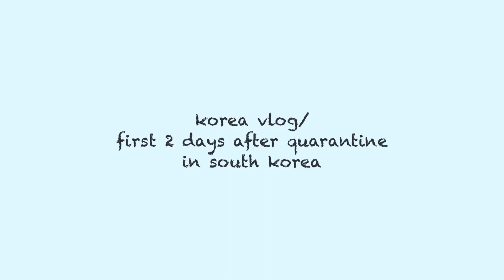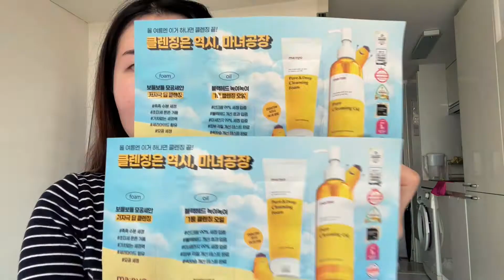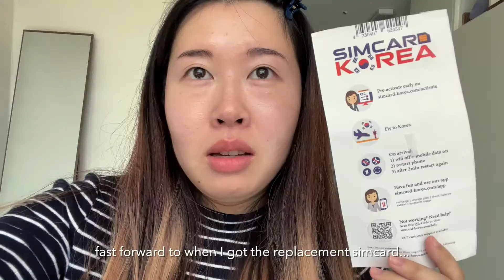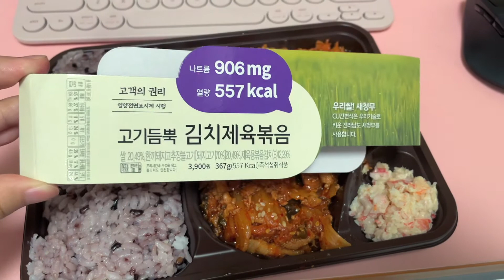First 2 Days in Korea after quarantine (ft. food, oliveyoung, and daiso haul)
i show my 2 days after quarantine in south korea and you will see food highilights, what i bought from olive young and daiso (korea's affordable store that sells almost everything), and complaining about my prepaid sim card that once again didn't work.

this vlog was initially gonna show my first week or first month in korea but tbh I recorded more than I thought, I will break down my vlogs into more videos. However if anyone is reading this, let me know how long of a vlog you prefer watching? (How many minutes do you prefer a vlog to be that you enjoy watching)?

Yesstyle: JESSICAYU